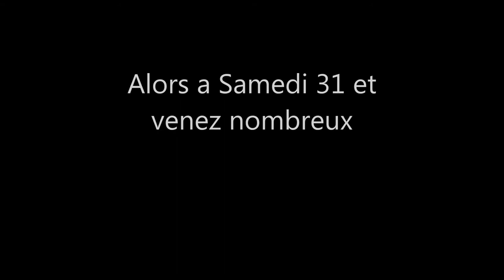Mon Films passage de grade (10,10mn)